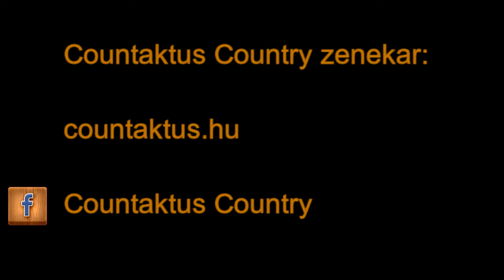Countaktus Country - Highway 40 Blues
Fantasztikus bulit csapott a Countaktus Country zenekar és a hozzájuk kapcsolódó linedance-csoport a váci Madách Imre Művelődési Központban. A videón Ricky Skaggs Highway 40 Blues c. számát játssza el az együttes. A felvételt a Capri Country készítette 2015. november 14-én.